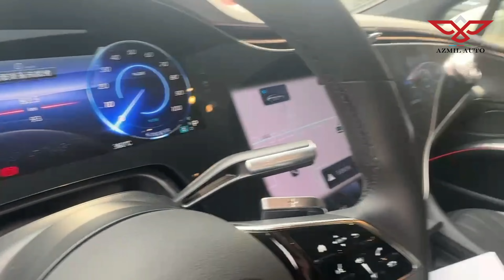Mercedes EQS 450+ Tam Elektrik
Mercedes EQS 450 Plus 2022ci il 98.000 dollar Bakı təhvili.

Ətraflı məlumat üçün zəhmət olmasa əlaqə saxlayın əməkdaşlarımız sizin bütün suallarınızı cavablandırsınlar.

Əlaqə: 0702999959,  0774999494, 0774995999, 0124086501 nömrələrdə vatsap aktivdir. iş vaxtlarımız həftə arası 09:00 ~ 18:00. Qeyri iş vaxtlarında müraciətləriniz cavabsız qalarsa üzrlü hesab edin.

Ünvan: Azure Biznes Mərkəzi 5ci mərtəbə 22b ofis. Xətaidə Qənimətlər parkı ilə üzbə üz yerləşir. iş saatları həftə arası Pazarertəsi Cümə günü 9dan 18dək.